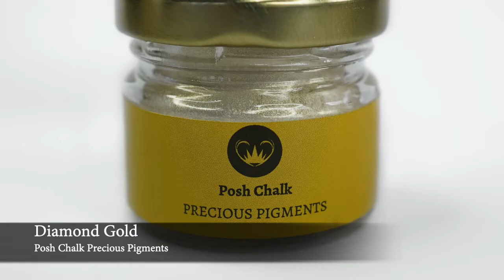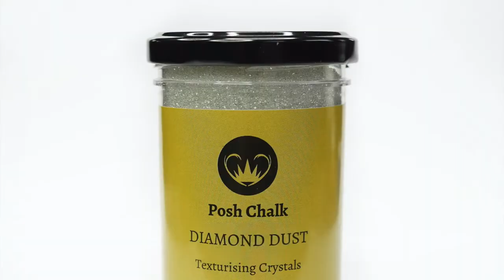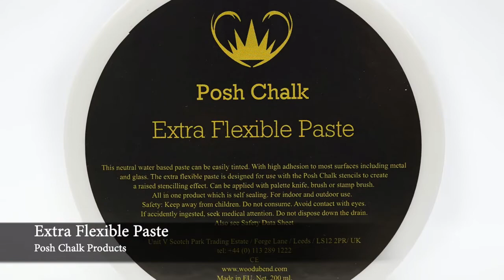Posh Chalk Precious Line | Capriole Creative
A new line of amazing colours from Posh Chalk.